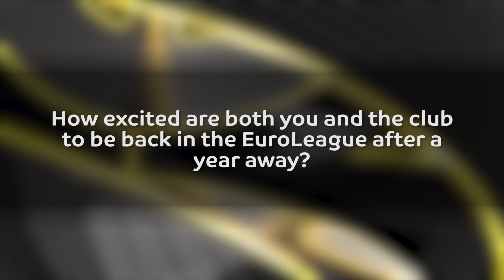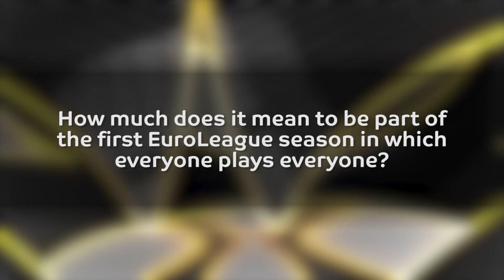Pre-season interview: Keith Langford, Unics Kazan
Unics Kazan’s guard Keith Langford answers questions about his and his team's preparation for the new Turkish Airlines EuroLeague season in this preseason interview.

About Euroleague Basketball:
A global leader in sports management, Euroleague Basketball develops and organizes elite competitions, sporting events, corporate social responsibility programs and educational initiatives. Founded in 2000 under a breakthrough private organizational model for European professional team sports, Euroleague Basketball manages the continent's two premier men's basketball competitions, the Turkish Airlines EuroLeague and the 7DAYS EuroCup, as well the sport's premier under-18 showcase, the ADIDAS NEXT GENERATION TOURNAMENT. Both the men's and junior European champions are crowned each spring at world basketball’s signature weekend event, the Turkish Airlines EuroLeague Final Four. For aspirants to careers in sports management, the Euroleague Basketball Institute offers the expertise of industry leaders through seminars, clinics, summits and a certified master's degree program. Most recently, Euroleague Basketball launched the groundbreaking corporate social responsibility program One Team, which unites 32 of its own clubs and world-renowned partners to support at-risk communities in 14 countries through grass-roots activities that have reached more than 10,000 participants to date.